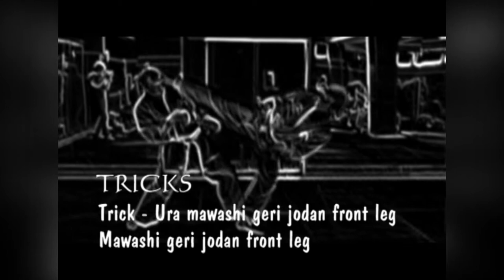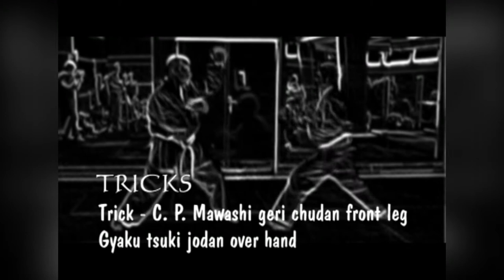8th part from series 85 TOP KARATE with Kyoshi Dr. Rastislav Mráz 7th Dan, Karate Klub Ippon